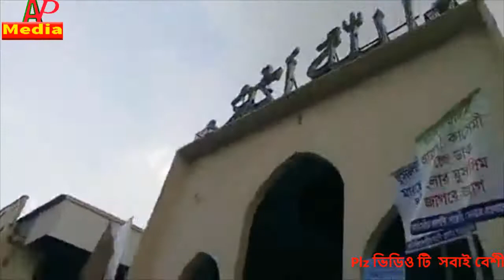কাশ্মীরে মুসলীম গণহত্যার প্রতিবাদে কোটি কোটি মানুষের বিক্ষোভ সমাবেশ ও মিছিল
কাশ্মীরে মুসলীম গণহত্যার প্রতিবাদে কোটি কোটি মানুষের বিক্ষোভ সমাবেশ ও মিছিল বাইতুল মুকাররম ঢাকা